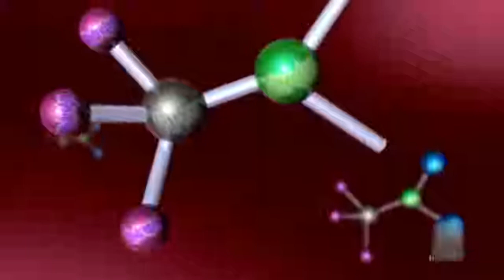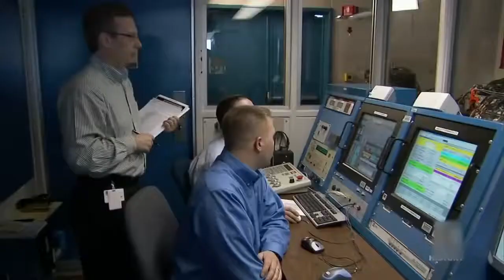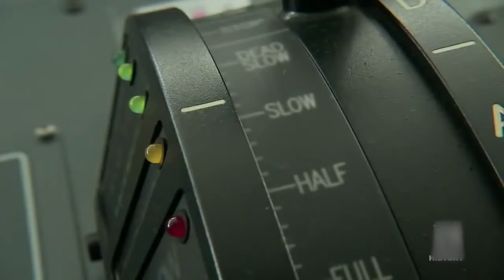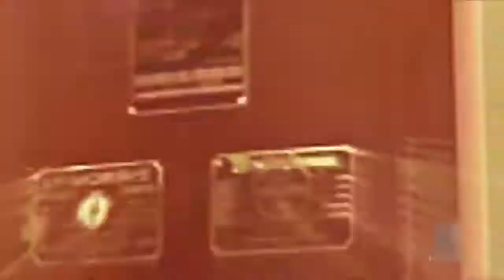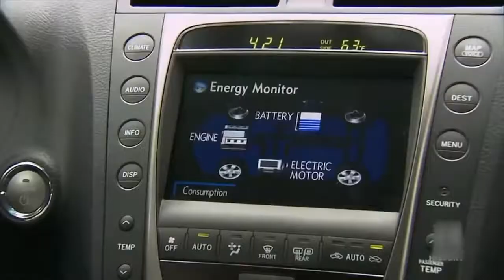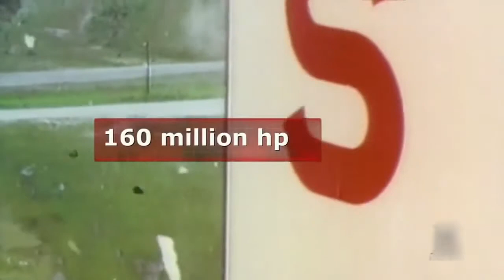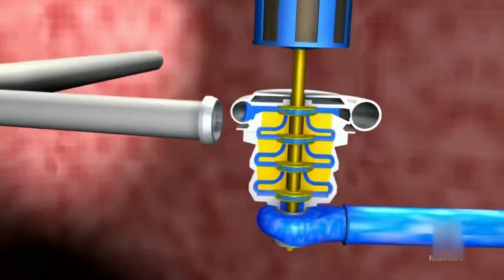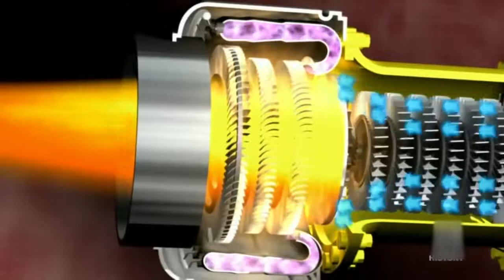Engines and Horsepower - Documentary HD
This HD Documentary looks at Engines and Horsepower!

Buckle up for a rip-roaring ride through the world of extreme horsepower. Experience the fastest accelerating cars on earth. Find out how horsepower was first coined as a marketing tool for the steam engine in the early 1800s and meet the horsepower police--the Society of Automotive Engineers who test today's most powerful car engines. Feel the amazing power of Unlimited Hydroplane racing as 3-ton boat-beasts careen across water at speeds of over 200 miles per hour. Journey to the bowels of an enormous container ship where the world's most powerful diesel engine provides over 100,000 horsepower. At the Hoover Dam, watch as it harnesses the enormous power of water. Explore the 80,000 horsepower pumping units at the Edmonston Pumping Plant that delivers 2-billion gallons of water a day to thirsty Californians. And sit behind the steering wheel of a new generation of hybrid cars that boast 400-horsepower yet get 42 miles per gallon of gas.